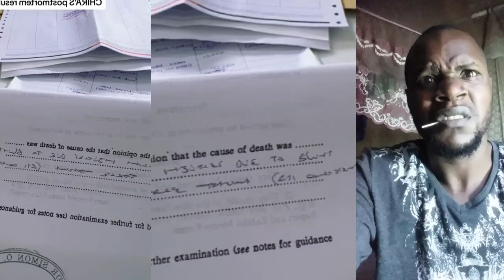PAINFUL😭💔BRIAN CHIRA REAL CAUSE OF DEATH REVEALED LEAVES KENYANS IN SHOCK/MURDERED AT THE CLUB?